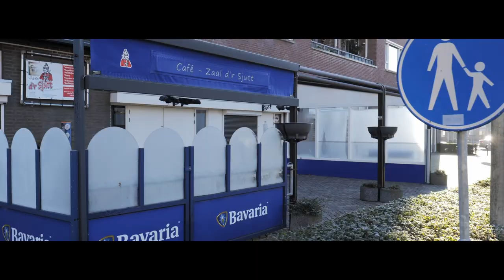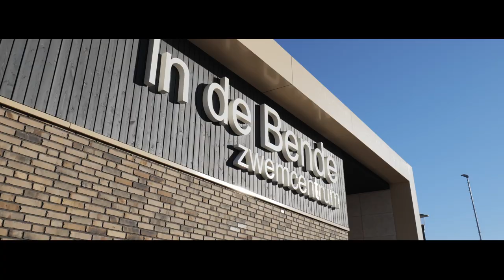Het Dorp - Wim Sonneveld (Landgraaf Cover) (Ut Durp Videoclip)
Laatst heb ik een muziek-clip mogen opnemen voor Fieny De Haan, met speciale dank aan Sonny Budie voor o.a. het uithelpen tijdens de opnames! Het lied heet ‘Ut Durp’ en is een cover van ‘Het Dorp’ van Wim Sonneveld.

De video is opgenomen in Landgraaf, zo komen bijvoorbeeld plaatsen zoals Waubach, Nieuwenhagen, Schaesberg en Abdissenbosch in de video voor.

Camera: Panasonic Lumix S5
Drone: DJI Mavic Air 2
Gimbal: DJI Ronin RS2

Subs: 163